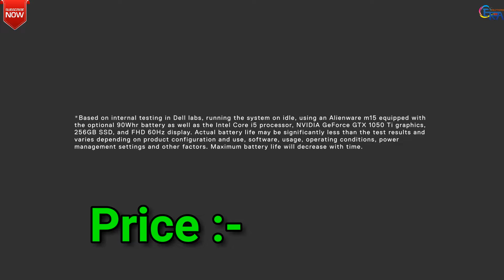Top 10 Best Gaming Laptops 2019 In Hindi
(Top 10 Best Gaming Laptops 2018)